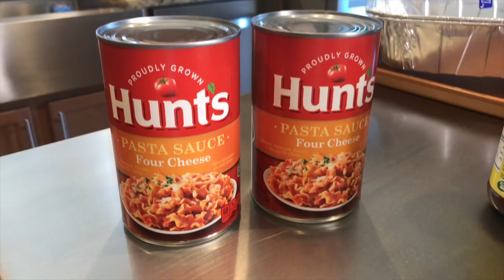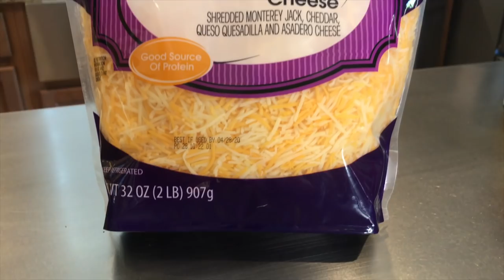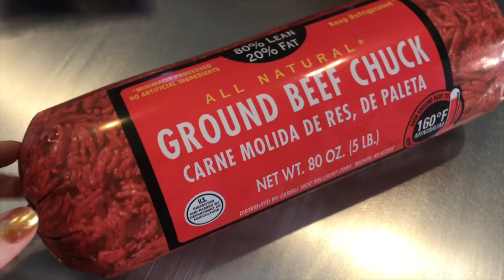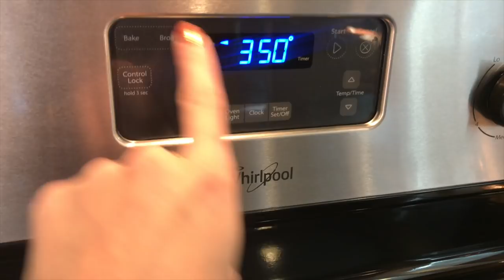Mi Receta de Lasaña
Hola Chicas! En este vídeo les muestro la receta de mi lasaña.
Espero lo disfruten y si la hacen no olviden enviarme fotitos por Intagram o Snapi... Chao!

Para ver los En Vivos de Keila en Facebook (Be U Boutique)
Usualmente ella está los viernes y/o sábados en la noche :)

♡ Receta♡
6 Libras de Carne Molida
1 pqte de pasta de lasaña
1 pqte de queso crema
2 pqtes de queso Muenster
2 latas de salsa Four Cheese
1 Sobre de Sazón GOYA con culantro y achiote
Ajo triturado o en puré ( 1 cucharón)
Sofrito
Sal
Pimienta
Caldo de Res (Yo usé marca Knorr)

Traje: Forever 21
Pulsera: LV
Aretes: eBay
Collar: GBG Boutique
Esmalte: Grl Pwr de Lights Lacquer
Tinte labial: Crush de Milani

♡ SNAPI: fashionideas4u

Declan DP (ft. Joanna Pastel)

Hola, me llamo Karla Marie. Soy puertorriqueña y actualmente vivo en Florida. Tengo un esposo maravilloso y una hermosa perrita llamada Agatha. Comencé  Youtube en el año 2011 y subo videos de belleza, recetas, rutinas, compras, tours y uno que otro VLOG.

RENUNCIA DE RESPONSABILIDAD:  Yo compro todos los productos en este vídeo, no me pagan por mencionar ninguno de ellos y, todas mis opiniones son 100% sinceras y confiables.